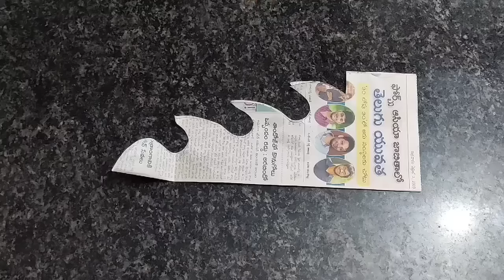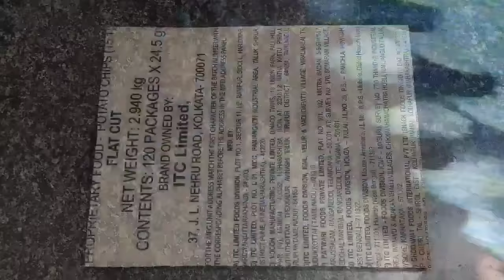Bangles Organizer | Diy Bangles, Bands, Clips holder making with Cardboard | Customised organizer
Every video on my channel is made with love and hard work. So, please do support me. It really means a lot to me 🥰.

Loads & lots of ♥️,
Divya Vijay.